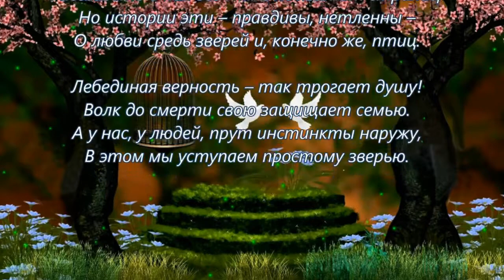Любовь- морковь среди братьев наших меньших.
А любовь у животных не только легенды,
Рассказать о них всё – мне не хватит страниц.
Но истории эти – правдивы, нетленны –
О любви средь зверей и, конечно же, птиц.

Лебединая верность – так трогает душу!
Волк до смерти свою защищает семью.
А у нас, у людей, прут инстинкты наружу,
В этом мы уступаем простому зверью.